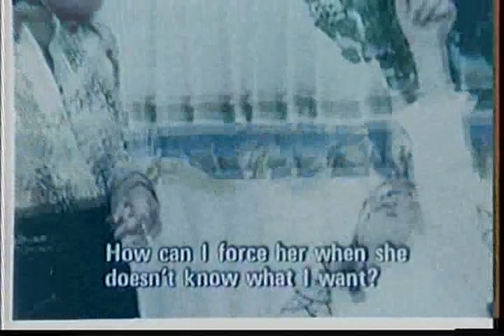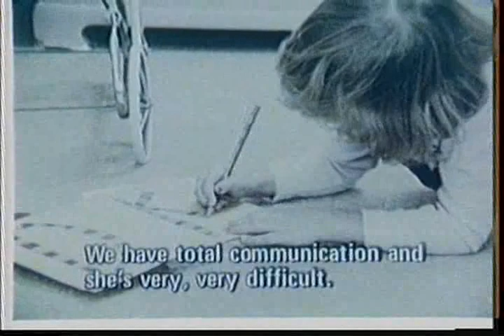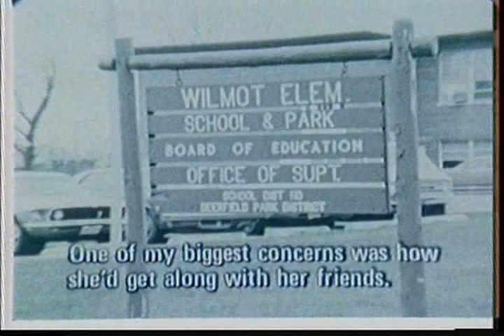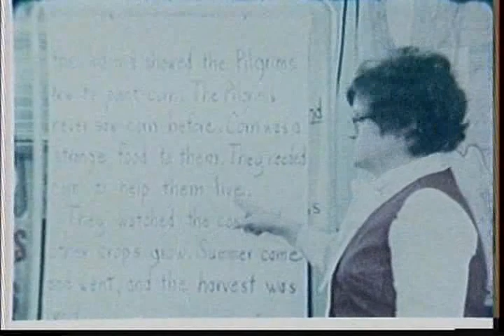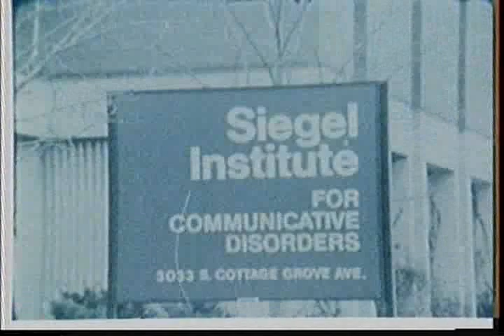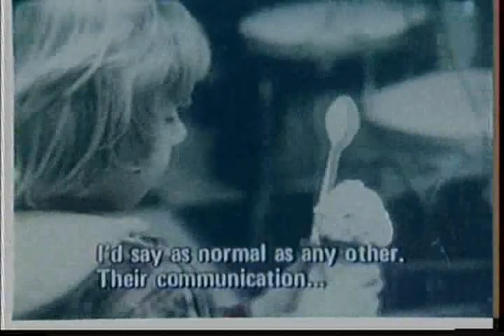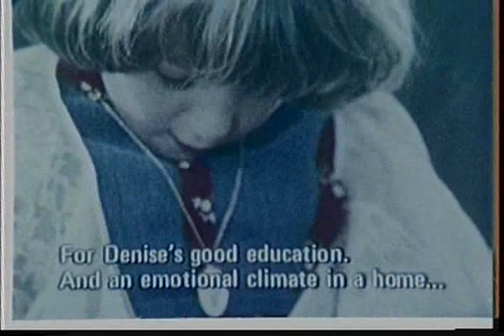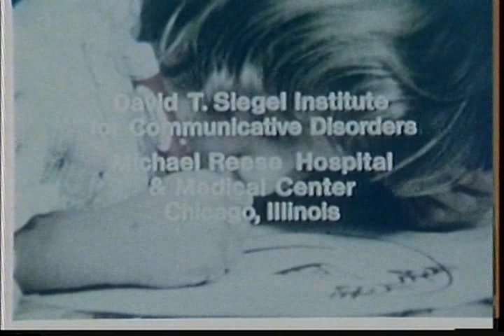It’s Okay to be Deaf, Denise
It’s Okay to be Deaf, Denise 1977